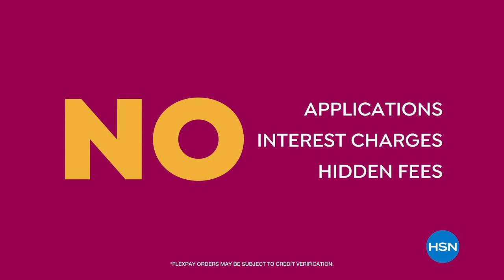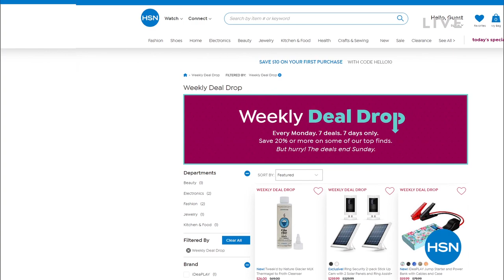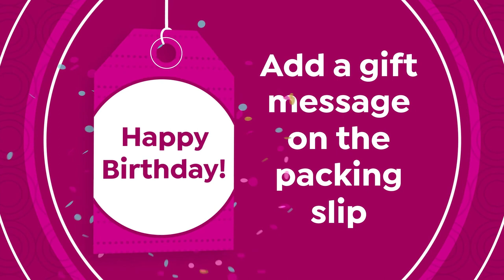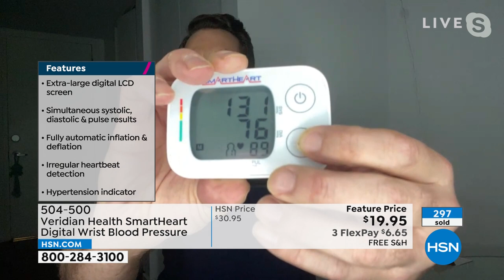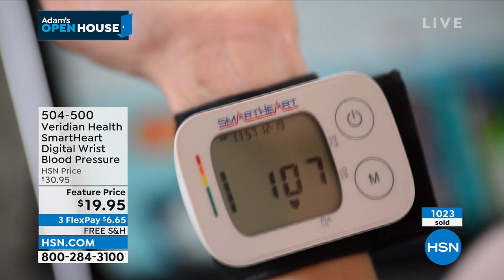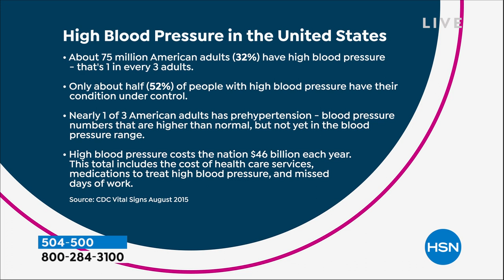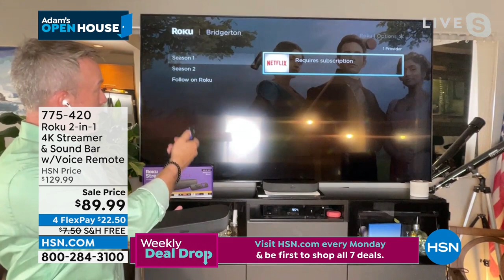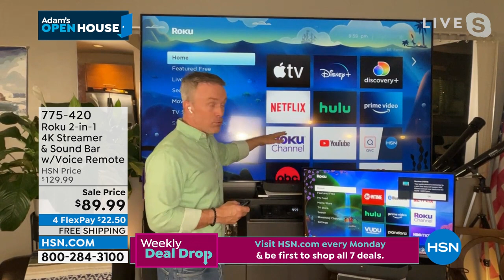HSN | Adam's Open House 05.09.2022 - 09 PM